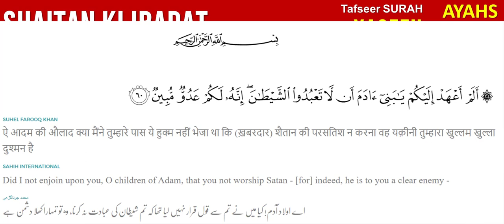Shatain ki Ibadat | Worshipping Devil | Tafseer Surah Yaseen Ayah 60 | Part 1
Shatain ki Ibadat | Worshipping Devil | Tafseer Surah Yaseen Ayah 60